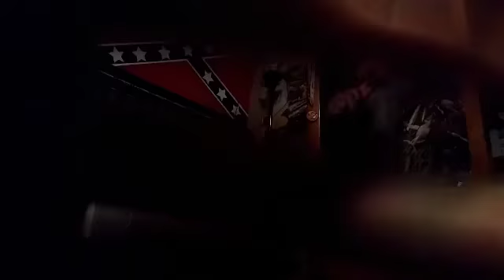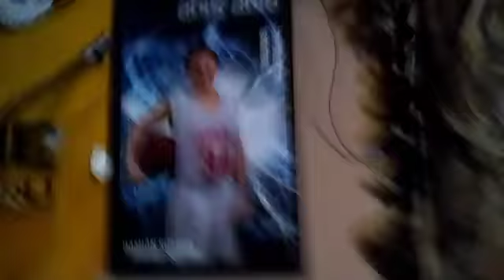talking about life